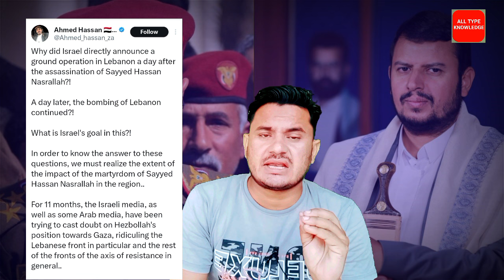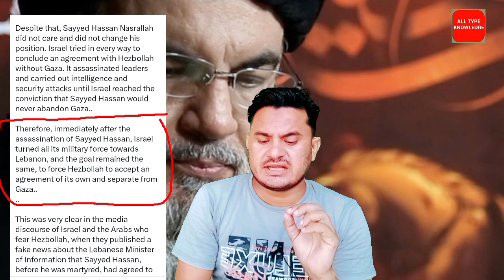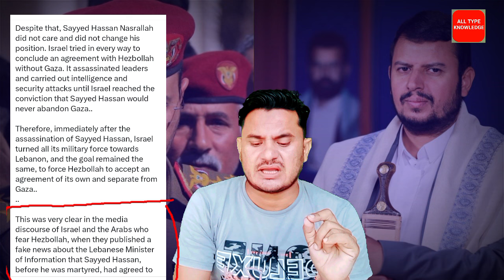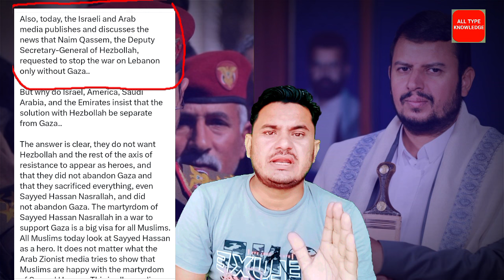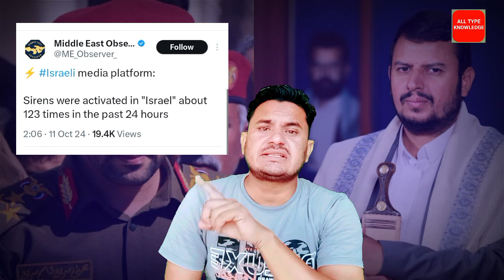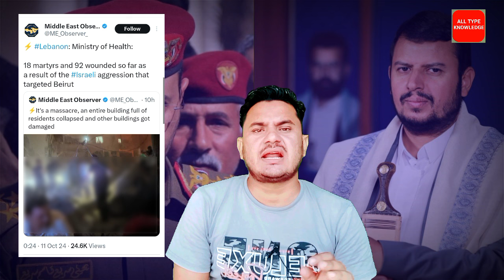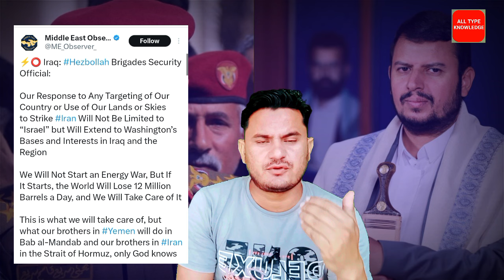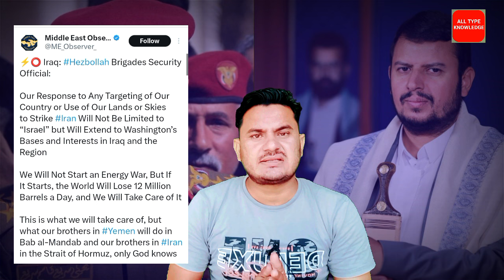यमन लेबनॉन के साथ मैदान में उतरा इज़राइल के सभी रास्ते बन्द | middle east all news today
11Octuber middle East News

Clarification:
As all you know we have a News Channel 'All Type Knowledge'. We are providing news with verified reference and proofs. We always follow the Youtube community guidelines and Indian Government guidelines.

Our Director / Ancor Mohd Sharib Khan